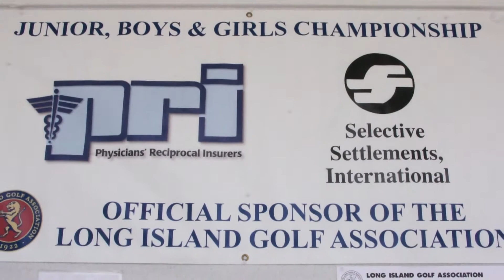2014 LIGA Junior Golf Championship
2014 Long Island Junior Golf Championship.Boys Division won by  Rand and the Junior Championship won by Gabrielle at Rockville Links.